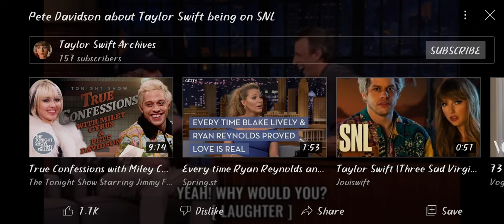Pete Davidson about Taylorswift being on snl night........ 🔥🔥🔥